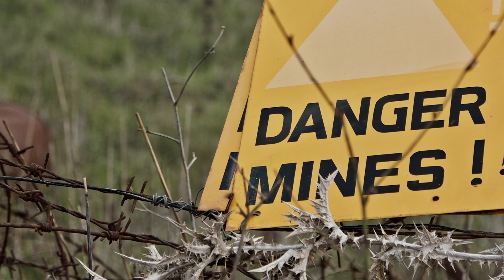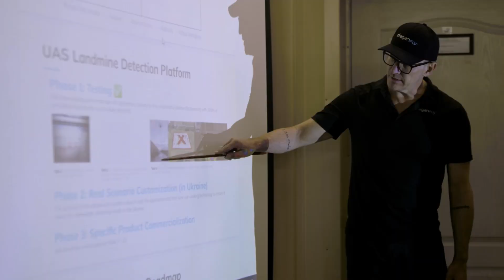Darren Nebres Talks About the Landmine Crisis in Ukraine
Meet Darren Nebres, Draganfly’s Country Director in Ukraine. Darren explains our commitment to supplying innovative drone technology to help with landmine detection on International Day for Mine Awareness and Assistance in Mine Action. Join us in spreading the word and advocating for a safer, mine-free world.